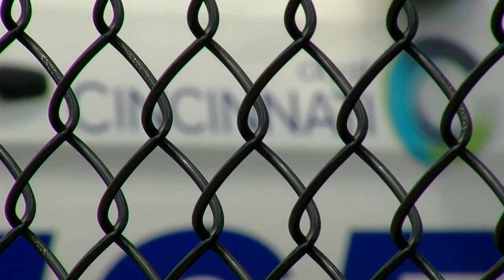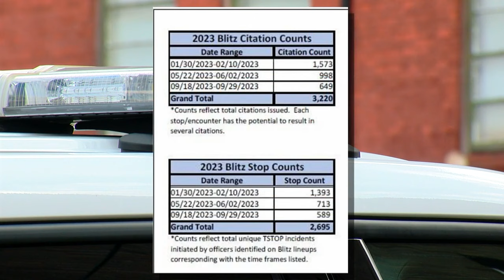'We need enforcement': Cincinnati traffic crashes in 2023 lowest in 7 years